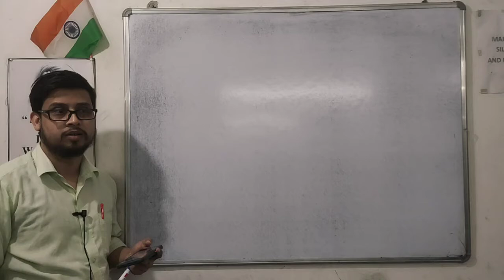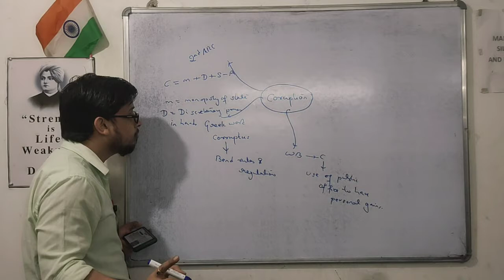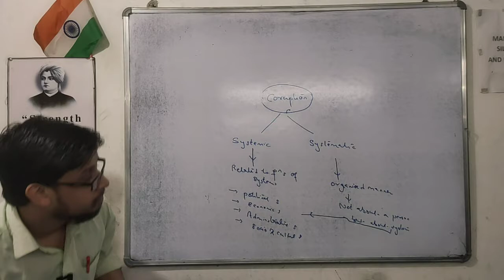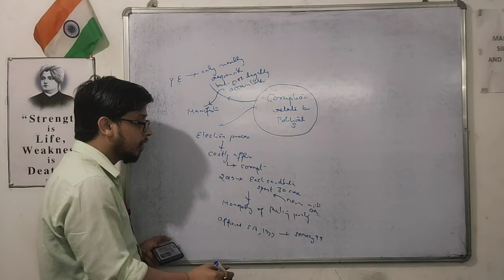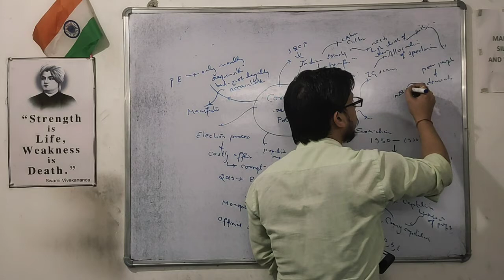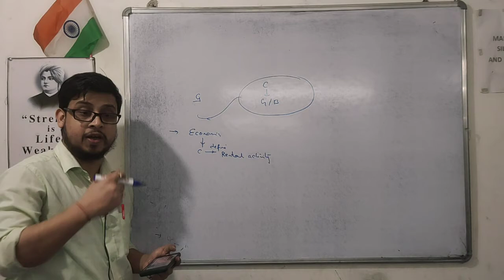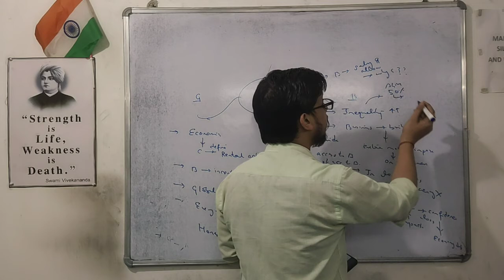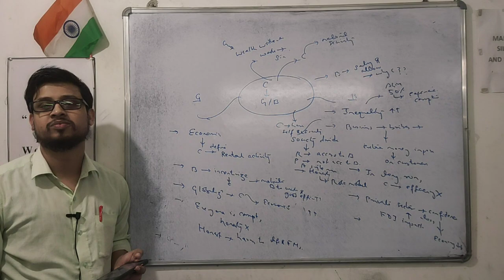CORRUPTION |G.S:IV PAPER:ETHICS CLASS:56TH|KRANTI CIVIL SERVICE ACADEMY